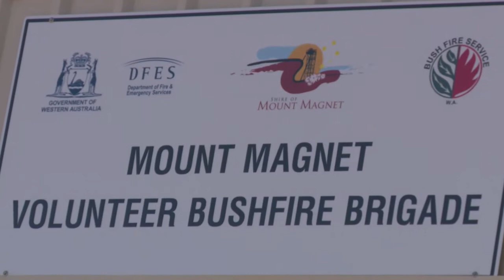Ben's Story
Gold mining communities rely on the generosity of local people to help provide some vital services.

Ben is one of those people.

He works for WATPAC as a contractor for Ramelius Resources. But he is also a volunteer firefighter, giving up his time, and potentially risking his life to ensure his friends and family stay safe.

Ben's one of 25,000 people who make up the gold mining industry in Western Australia. If you'd like to show your support for him and the countless others who play vital roles in their community, please go